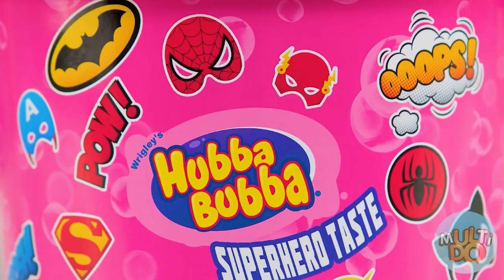Big, Medium and Small Spoon Challenge by Multi DO Challenge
Do you miss bright challenges, unexpected pranks and endless fun? Then stay with us! After all, in the new challenge "Big, medium and small spoon" from MultiDo, even more delicious food and even more jokes are waiting for you!